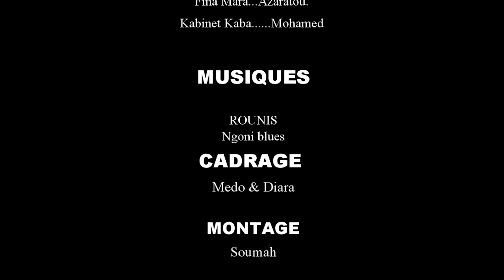SOUNKARO BA DA LA SAÎE 2 VERSION MALINKE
rejoignez la communauté HISTOIRE en MALINKE DE djene bamba